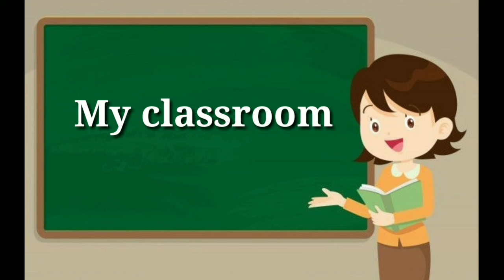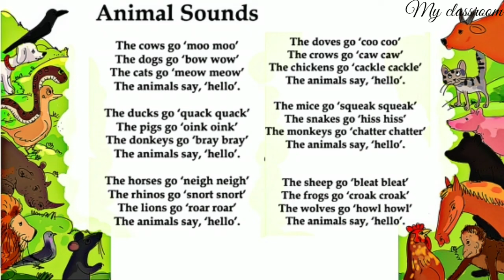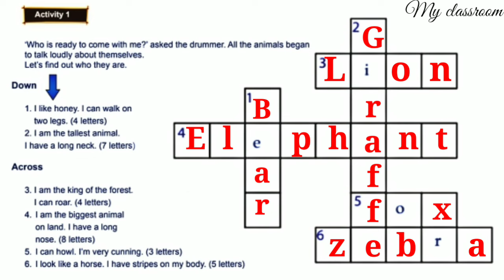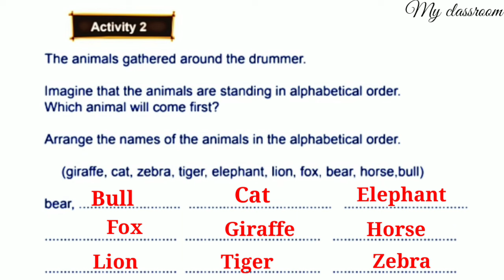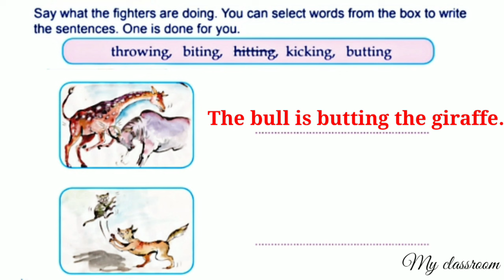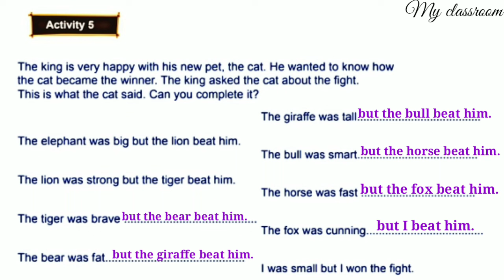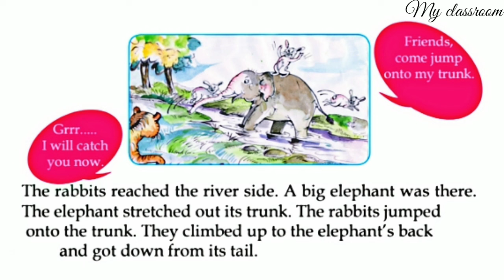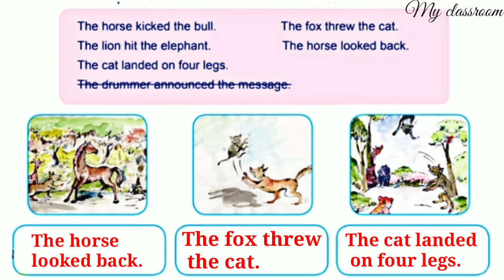CLASS-2 ENGLISH UNIT-4 THE JUNGLE FIGHT__ACTIVITIES (KERALA SYLLABUS)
CLASS-2 ENGLISH UNIT-4 THE JUNGLE FIGHT__ACTIVITIES (KERALA SYLLABUS) SCERT